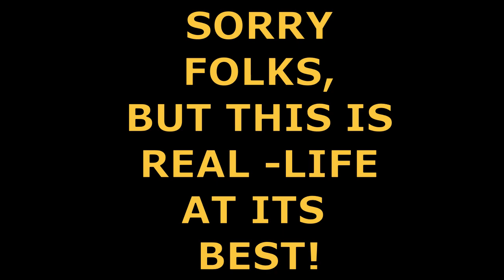Its National WHAT Day? Still, its Fun Fridays!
Ok, this is ridiculous, (even for us) and NOT what we typically do, but it's real life and "is what it is" Happy Fun Fridays!